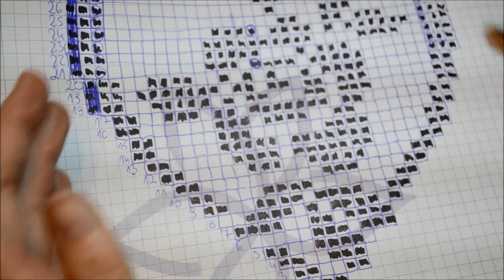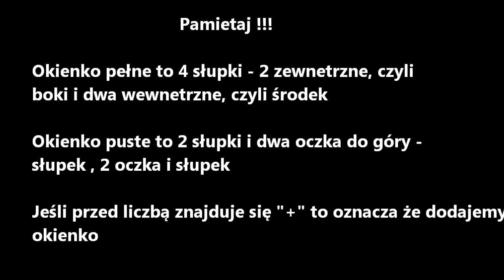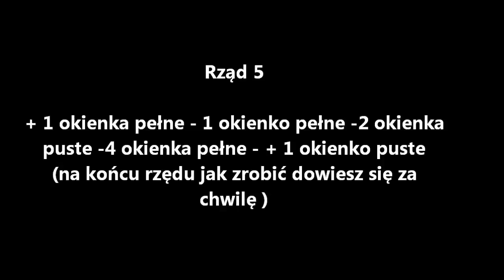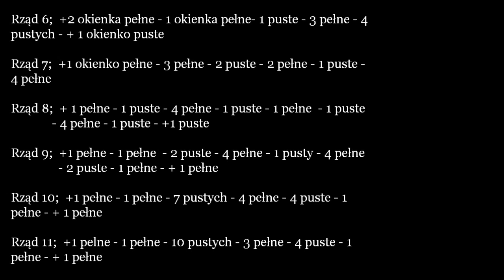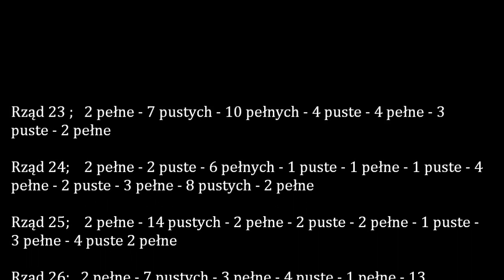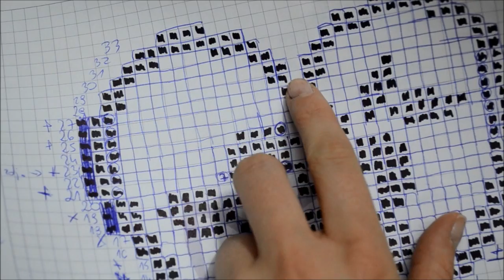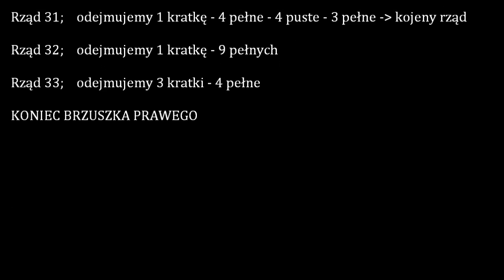Serwetka na Dzień Matki 26 maj / tutorial napkin for Mother's Day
ENG
if you don`t understend Polish explaination on the blog for two weeks from adding a movie, invite :)

if you want a description let me know:)

Szydełkowanie to moja pasja :)

Gdyby coś piszcie:)